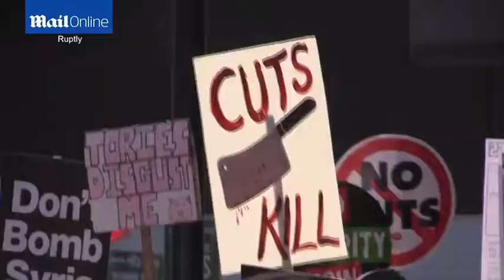Charlotte Church gives impassioned speech at Manchester rally - Daily Mail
Michael Gove, who mocked Charlotte Church and Russell Brand at the Tory conference  for predicting a Labour win, made the best speech, writes QUENTIN LETTS.